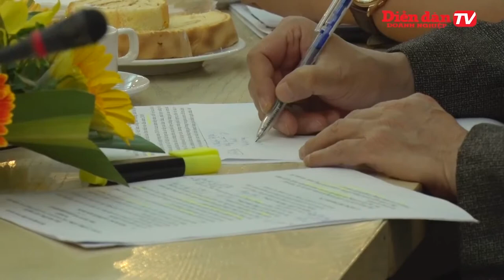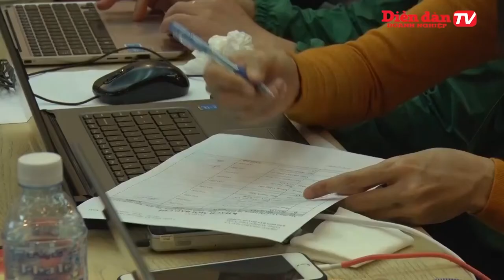Vấn nạn Mỹ phẩm giả, “lỗ hổng” từ khâu hậu kiểm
Trong quá trình chuyển từ tiền kiểm sang hậu kiểm đã tạo điền kiện thông thoáng hơn cho các doanh nghiệp, tuy nhiên quá trình này vẫn đặt ra rất nhiều câu hỏi cho các nhà quản lý sau hậu kiểm.
  Tọa đàm "Thị Trường Mỹ Phẩm" 22/03/2018 vừa qua tại VCCI Tower.
Nguồn: enternews.vn
🏢Add: 72B Nguyễn Khang, Yên Hòa, Cầu Giấy, Hà Nội